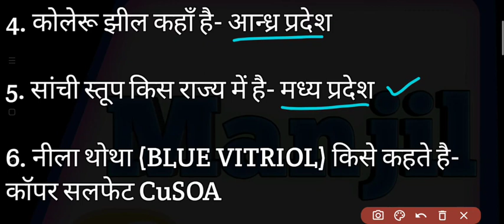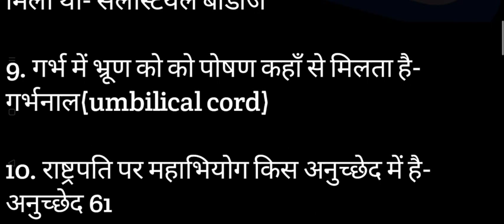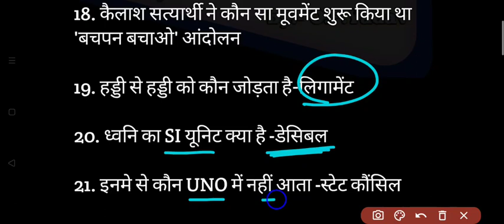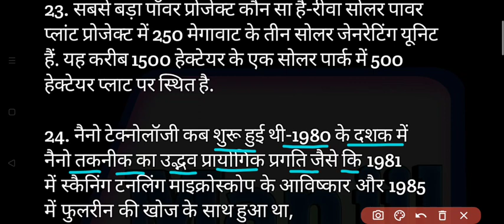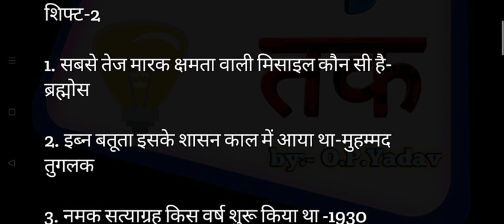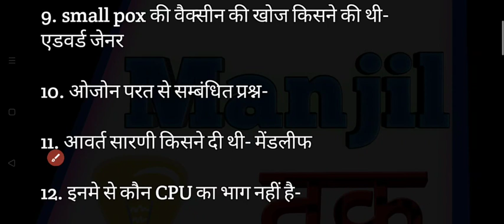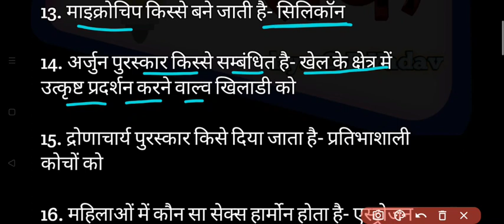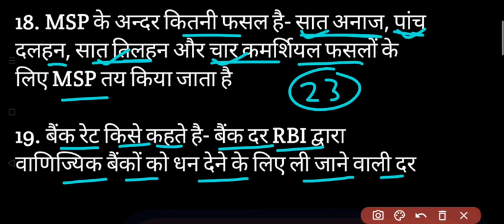🔥RRB NTPC EXAM ANALYSIS 2020 | RRB NTPC 25 JANUARY 2021- ALL SHIFT QUESTIONS | RRB NTPC EXAM REVIEW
RRB NTPC EXAM ANALYSIS 2020 | RRB NTPC 25 JANUARY 2021- ALL SHIFT QUESTIONS | RRB NTPC EXAM ANALYSIS 2020

   Dosto is video me maine aapko RRB NTPC 2020 ke exam analysis ke antargat 25 jan 2021 ko puchhe gaye sbhi Questions ko provide krne ki puri kosis ki hai ummeed hai ki aap sbhi ko ye video pasand aayegi.

Queries related
1) rrb ntpc exam 2020
2) rrb ntpc 2020 exam analysis
3) rrb ntpc 2020 exam Analysis 25 jan 2021
4) rrb ntpc 25 jan all shift Questions
5) rrb ntpc exam analysis 2020
6) rrb ntpc 25 jan 2021 analysis 100% real asked questions
7) RRB NTPC exam analysis 2020
8) RRB NTPC GK questions
9) RRB NTPC exam 2020 asked questions

Dosto is channel pr aapko SSC CGL, CHSL, MTS, IBPS PO CLERK, IBPS RRB PO CLERK, SBI PO CLERK, RAILWAY, RRB NTPC GROUP D ,UPP, UPPSC,UPSSSC, ke preparation krne ke sath government job se related important notice jo ki official hogi aisi sbhi videos ko Hindi me dekhne ko milti rhegi. Iske sath is channel pr aapko sbhi competitive exams ke previous year questions papers ke solutions ki videos bhi bilkul free me dekhne ko milegi.

IMPORTANT MOUNTAIN PASSES IN INDIA | भारत के प्रमुख दर्रे | MAJOR PASSES IN INDIA | RRB NTPC EXAMS

NOBLE PRIZE 2020 | NOBLE PRIZE 2020 TRICK IN HINDI | नोबेल पुरस्कार 2020 | NOBLE PRIZE WINNERS 2020

IMPORTANT DATES AND THEMES 2020 | महत्वपूर्ण दिवस और उनकी थीम 2020 | IMPORTANT DATES GK TRICKS | GK

SSC MTS DV DOCUMENTS | DOCUMENTS REQUIRED FOR SSC MTS | SSC MTS DV DOCUMENTS REQUIRED | DV IN SSC